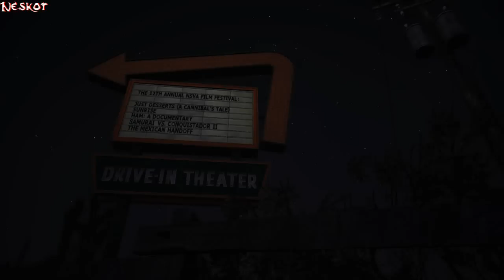Zagrajmy w Alan Wake's American Nightmare #3 - Teatr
Witam, ja jestem Neskot a to jest Odcinek z Alana Wake :)
Dzisiaj Teatr, w którym poznamy nową "Baby" :D
Mam nadzieje że odcinek się wam spodoba, życzę miłego oglądania i przypominam o konkursie o którym powiedziane jest w odcinku pierwszym Alana Wake American Nightmare :)